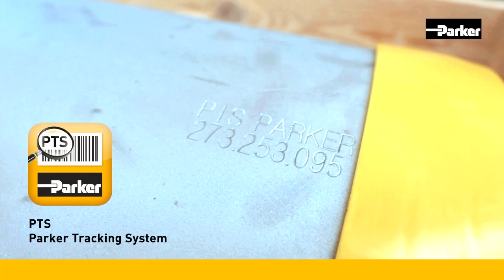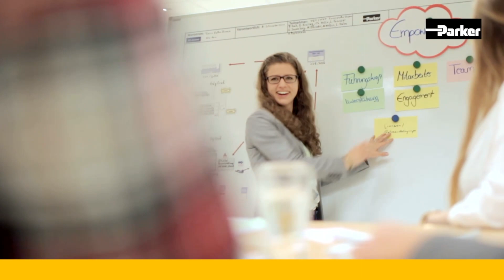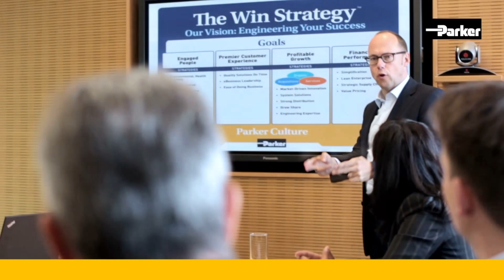Parker's High Pressure Connectors Europe - English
As a part of the Parker Hannifin Corporation, High Pressure Connectors Division Europe is the world leader for connectors with elevated pressure ratings. The video shows the broad product range, innovations, technologies and other aspects of this meaningful division.